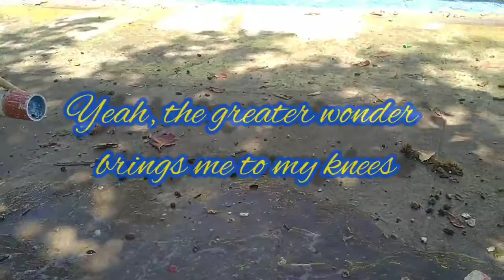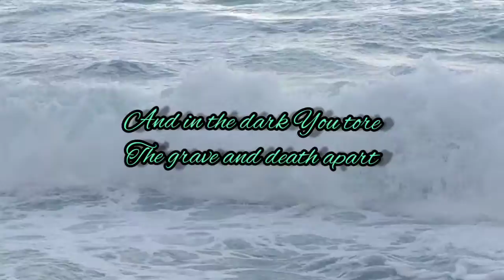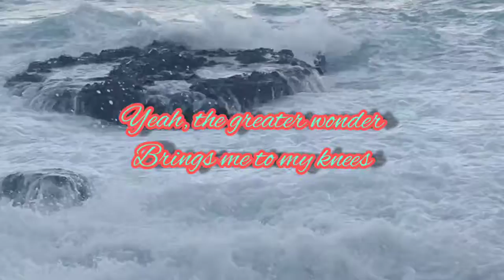Because Of Who You Are